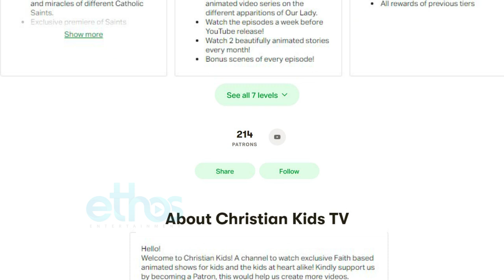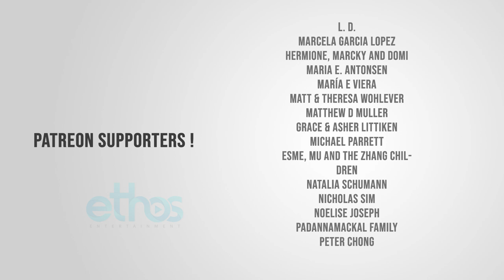Story of Saint John Cantius | Stories of Saints | Episode 147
Please consider donating to help us make more videos. If you donate just $5, the price of your coffee, Christian Kids TV could keep thriving.

Most people even in Europe, doesn’t know about Pope John Paul II’s deep and lifelong devotion to this professor saint- St. John from Kenty—otherwise known as John Kanty or John Cantius. Saint John Cantius provides us with a model of devotion to the truth, love of poverty and simplicity, and a model of charity. He won the hearts of all who came in contact with him. St. John Cantius was a brilliant Polish scholar who cultivated a life of holiness just as much as he cultivated the life of his mind. Watch and learn his story today!